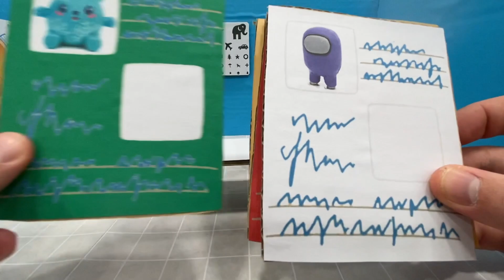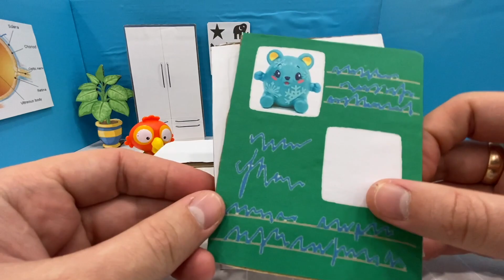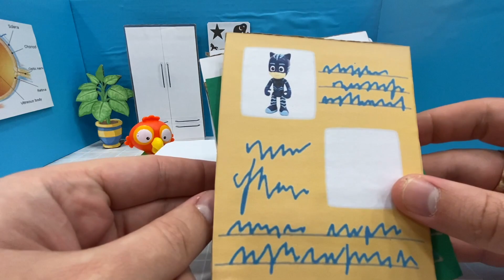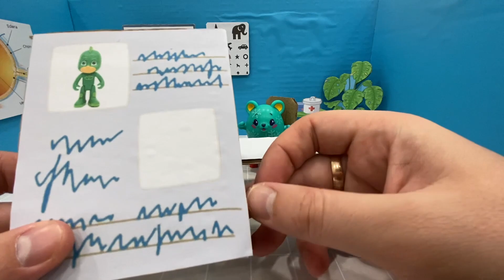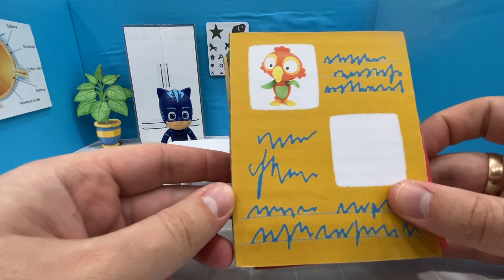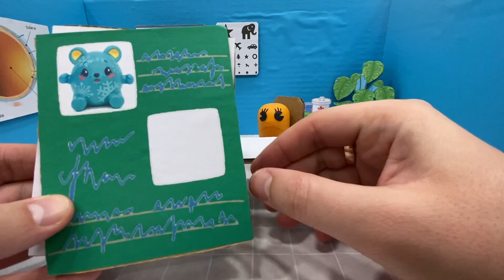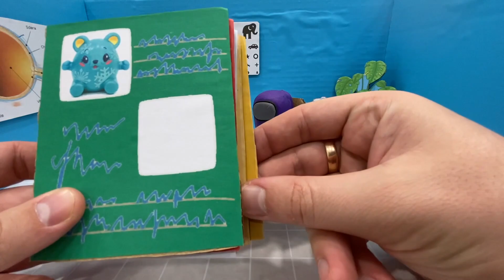Kids Hospital. Eye Doctor Hippo. Cardboard Game. DIY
In this video, I will show you Kids Hospital. Eye Doctor Hippo. Cardboard Game. DIY